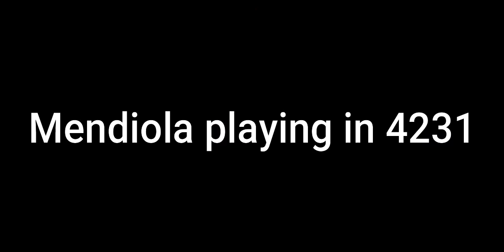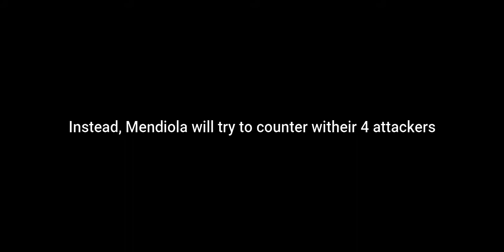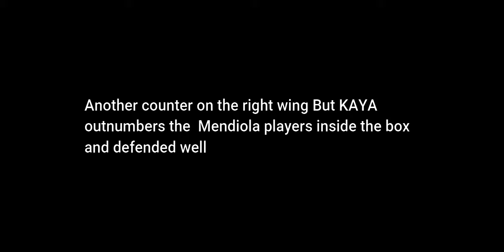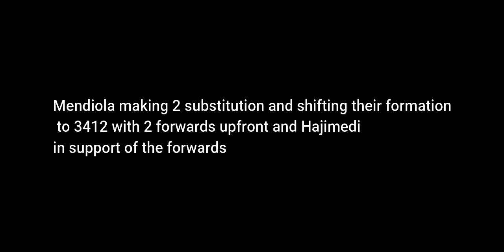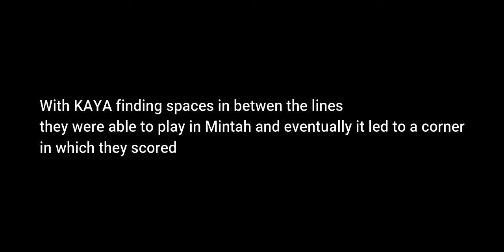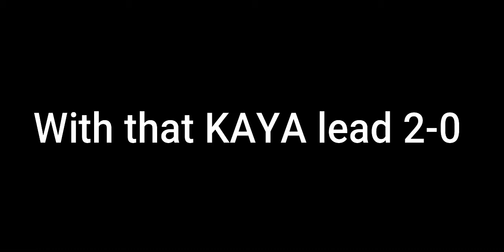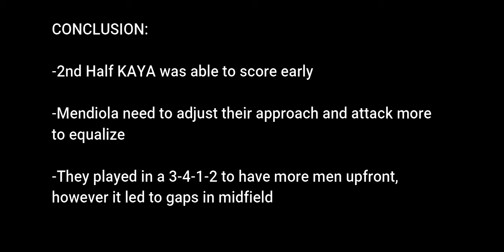Kaya vs Mendiola Copa Paulino Alcantara 2019 Semi Final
Game analysis of Copa Paulino Alcantara 2019 Semi Final between Kaya FC and Mendiola FC.